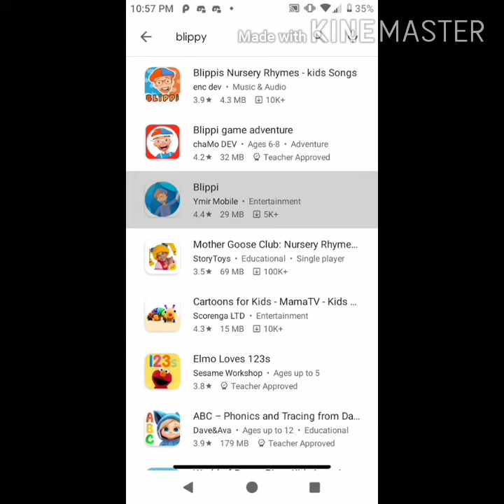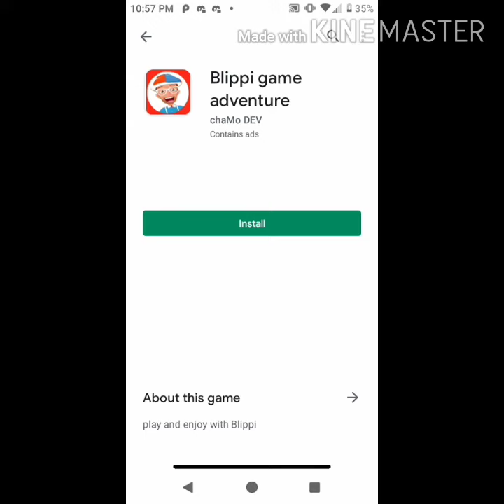OMG IS BLIPPI A DEMON?!?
Hello YT so today Strict Teacher brought me a Blippi thing so I decided to see it and it scared meh lol! Blippi is a XDDDD Ok for the music I decided to add random so don't kill me LOL 😂
Pls don't say I'm a little baby but my sis brought it up so don't kill me :(((
In the comments below tell me what happened XD
Thx For Reading AND don't trace or steal my Videos or pictures.
Lol
Bye
For
Now
AND DONT THINK I GOT INSPIRED BY ALEXA BEZ SHE GOT INSPIRED BY ME UnU